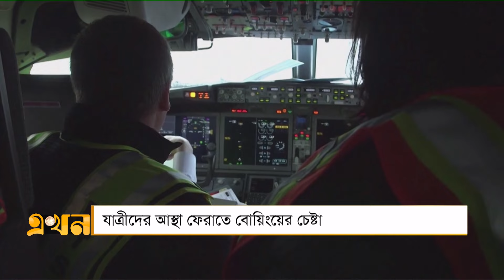যাত্রীদের আস্থা ফেরাতে বোয়িংয়ের সর্বোচ্চ চেষ্টা | Boeing | Aeroplane Business | Ekhon TV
Our Office Address:
EKHON TV
City Park Lane
19, Hatkhola Road, Wari
Dhaka-1203
Bangladesh